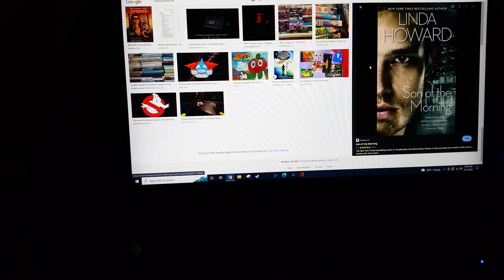do you have this book